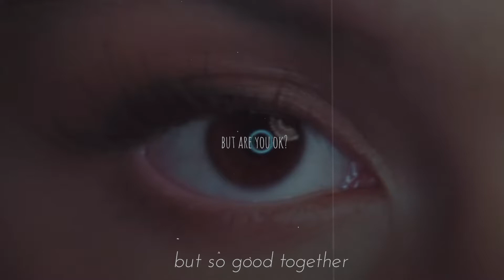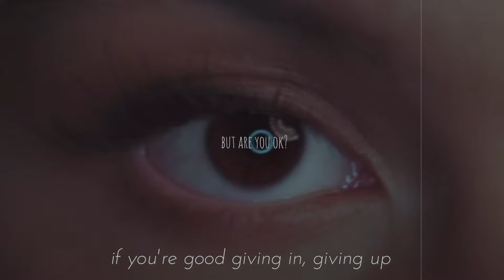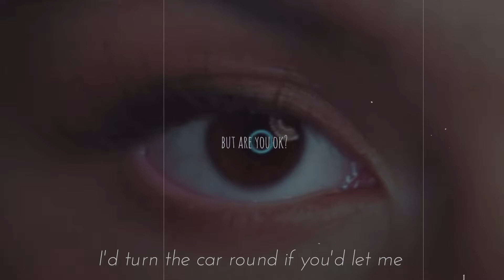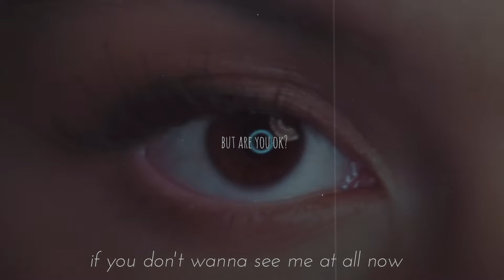better - gracie abrams (slowed & reverb) [with lyrics]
𝘠𝘰𝘶 𝘬𝘯𝘰𝘸 𝘐'𝘥 𝘤𝘳𝘺 𝘮𝘺 𝘦𝘺𝘦𝘴 𝘰𝘶𝘵 '𝘵𝘪𝘭 𝘐'𝘮 𝘦𝘮𝘱𝘵𝘺
'𝘛𝘪𝘭 𝘐'𝘮 𝘦𝘮𝘱𝘵𝘺, 𝘐'𝘮 𝘦𝘮𝘱𝘵𝘺